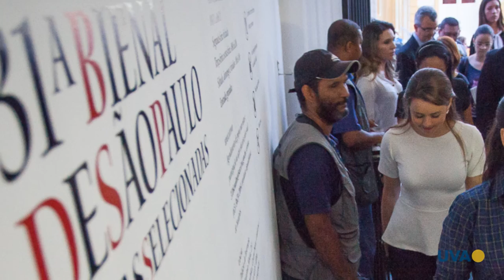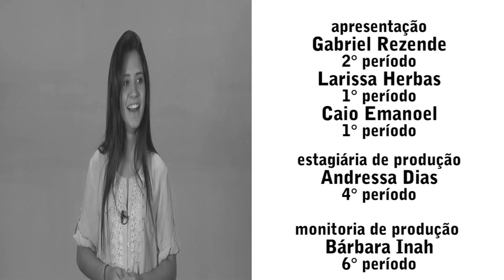TV UVA - A DICA É... - 19 a 22/11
O feriado está chegando e o A DICA É também! Confira as melhores atrações para o seu fim de semana.